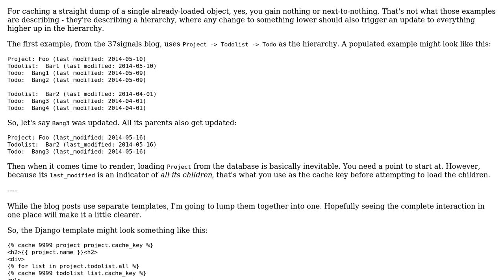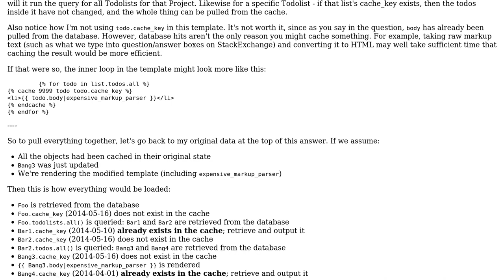How does key-based caching work?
With thanks & praise to God, and with thanks to the many people who have made this project possible! | Content (except music & images) licensed under CC BY-SA | Music | Images & others | With thanks to user yannis user Izkata user Dominic Santos and the Stack Exchange Network Trademarks are property of their respective owners. You are responsible for your own actions.